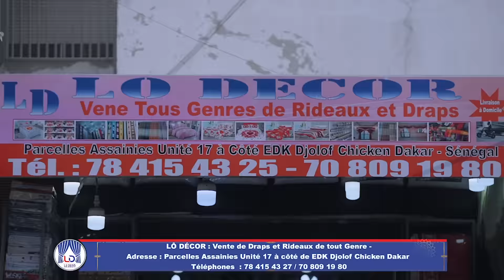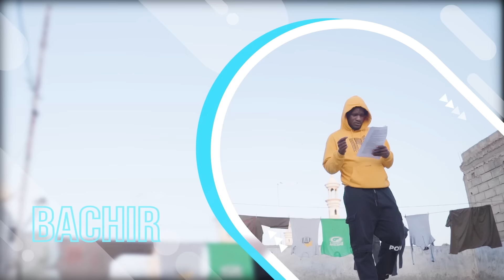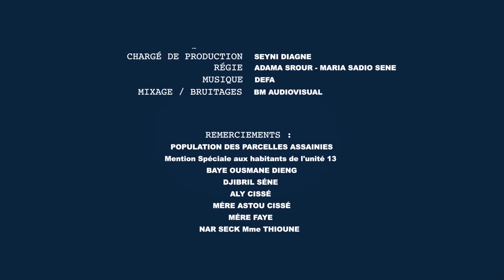Série CAPITALE - Koor Gui 2023 - Episode 01